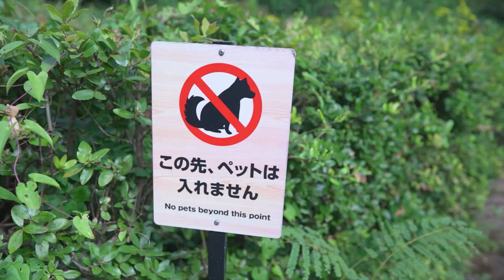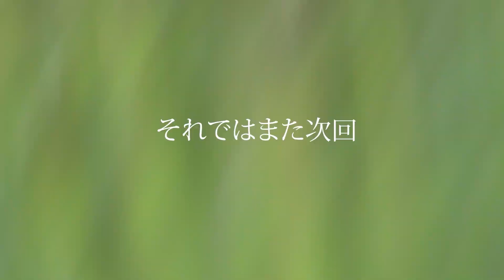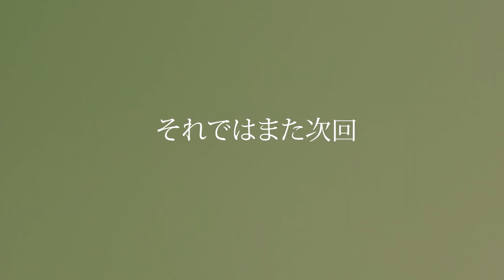野鳥撮影Vlog 「SONY α1でカワセミ撮影をする男」 |エナガ、シジュウカラ、オオシオカラトンボなど | Common Kingfisher, Birding in Japan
カワセミが多い地域で暮らせてよかった。ほかの野鳥が不作だったのが寂しいですね。

野鳥撮影は2022年から始めました。鳥についての情報が間違っていればぜひコメントで教えてください。

main camera：sony α1

subcam : sony α7Ⅳ

DJI action2

lens：
SEL 200-600mm G

SEL 24mm GM